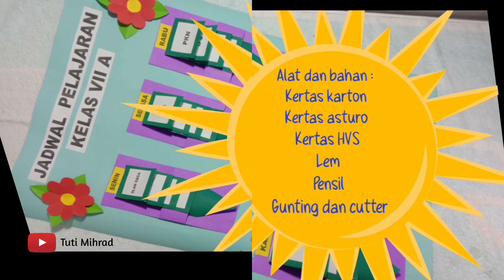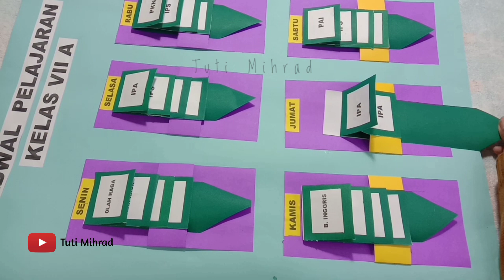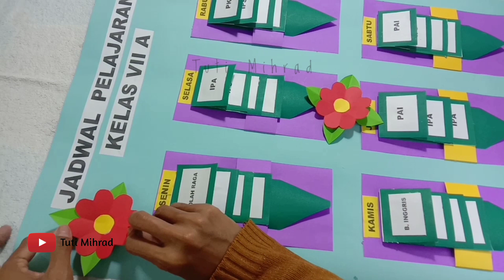Membuat Jadwal Pelajaran Kelas Kreatif / Hiasan Dinding Kelas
Maaf yang bawah warna biru muda itu kertas karton ya teman teman 🙏

Cara membuat jadwal pelajaran kelas kreatif, mudah cara nya dengan menggunakan kertas karton dan kertas asturo.

Terimakasih
Tuti Mihrad